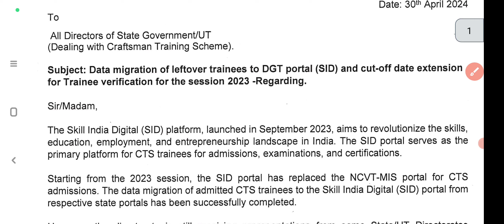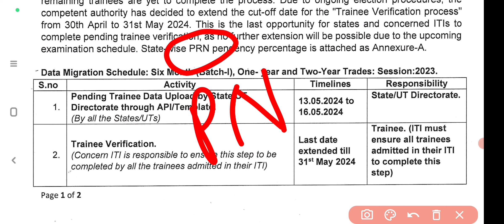iTi Trainee Verification की बढ़ गई Date | iti Trainee Verification 2024 last date | CBVikal iTi guru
क्या आईटीआई में मोबाइल कोर्स है?|mobile courier kaise kare | Mobile Course in iti | CBVikal iTi गुरु

Hello फ्रेंड्स! स्वागत है आपका! हमारे YouTube▶️ चैनल
🌹CBVikal iTi गुरु🌹में,,, इस चैनल पर आपको iTi से संबंधित संपूर्ण जानकारी सही और सटीक मिलेंगी।

🤳@Realeted video
✍️iTi एडमिशन, (लगभग सभी राज्य- UP, MP, JH, DL, HP,
       UK, BR, HR, GJ, RJ, MH, CG, Etc.)
✍️Syllabus,
✍️Exam
✍️Time table
✍️Result,
✍️iTi jobs,( Govt or Pvt Jobs)
✍️Apprentice, Etc.

🙏👉Best Gk Gs with ट्रिक, सभी परीक्षाओं के लिए महत्वपूर्ण📕बेहतरीन तैयारी,,, जुड़े हमारे दूसरे YouTube channel 🌹CBVikal SST

👨‍🏫👉बोर्ड परीक्षाओं के बेहतरीन तैयारी (विशेषकर कला वर्ग)🌹 ❤बोर्ड परीक्षा में 90%+ पाने की गारंटी🙅‍♀️ जुड़े हमारे तीसरे YouTube channel से,,, CBVikal Arts Classes 🌎

👨‍🏫बस खुश😅 रहिए,मस्त🕵रहिए और ज़िंदगी में स्वस्थ👩‍⚕ रहिए!
                      🌷🥀🌹 !!धन्यवाद्!!🌷🥀🌹